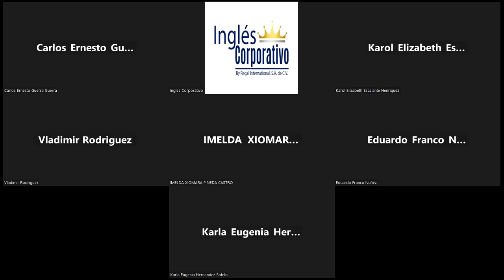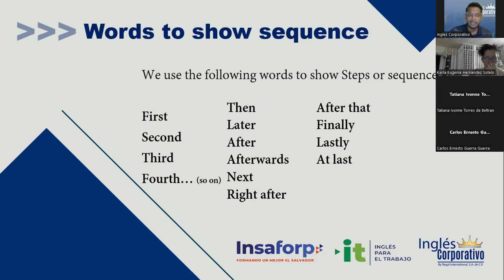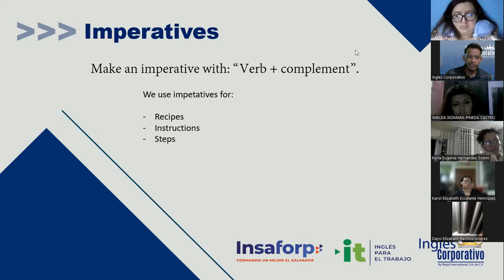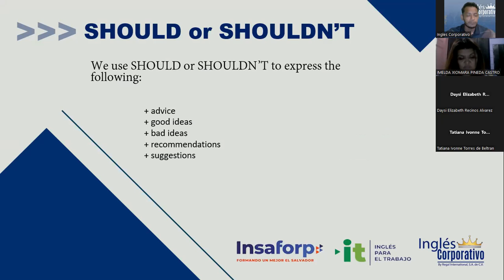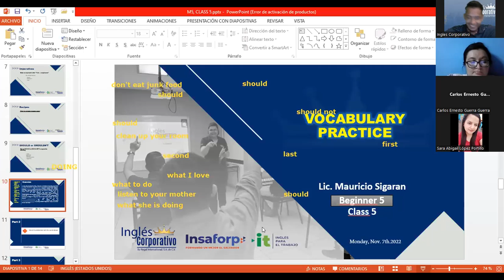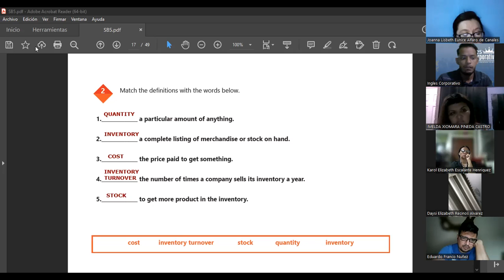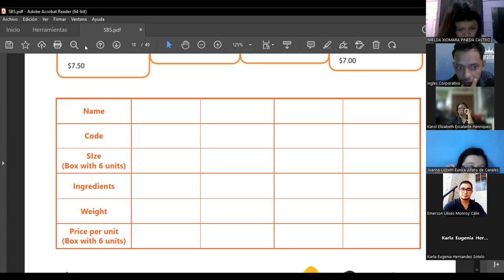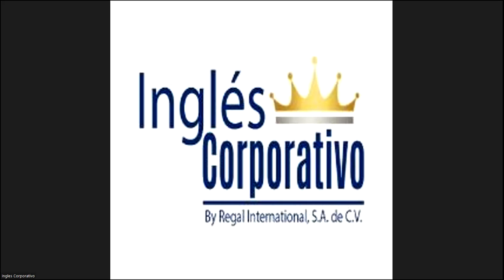Inglés Corporativo-07.11.2022-VOCABULARY REVIEW